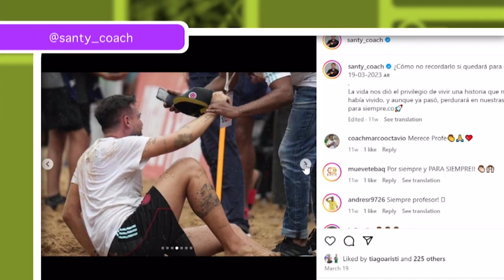¿Qué significa clasificar por primera vez a un Mundial de Fútbol Playa? - Otra parte de la historia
¿Qué significa clasificar por primera vez a un Mundial?

Santiago Alzate nos cuenta cómo llevó a la Selección Colombia de Fútbol Playa al Mundial 2023. ⚽️🥅